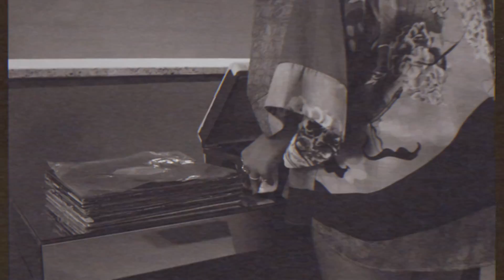You Wanted a Hit (NASH & ETTA Remix) | Oficial Mini Clip